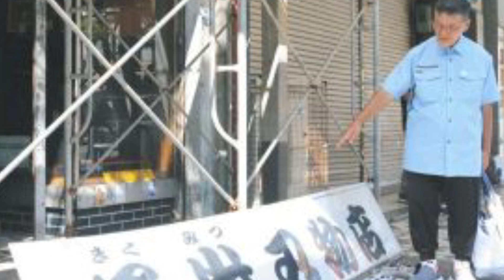強盗指示役特定へ合同捜査本部 1都3 県、重点14事件 || white Angel